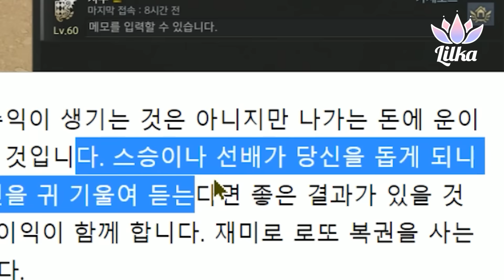97돌 쉽잖아?ㅋㅋㅋㅋㅋㅋ